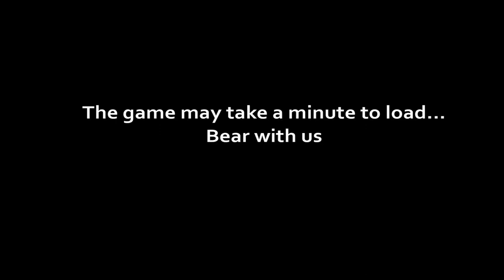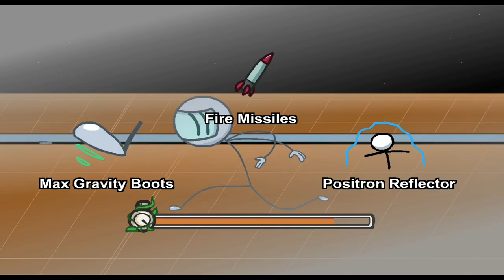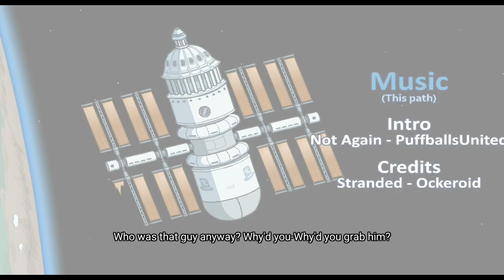The Adventures of Henry Stickman _ Henry Battles Robot Man.